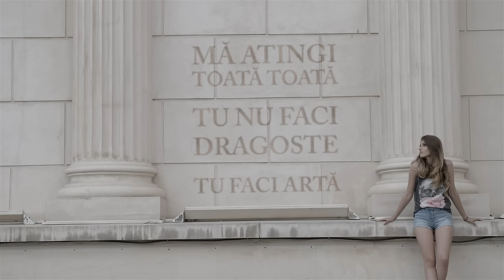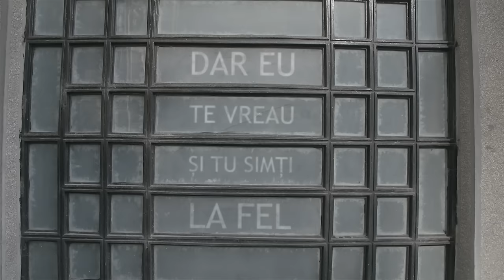Mircea Eremia feat Bianca - Interzis (Official Video)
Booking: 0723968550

Produsa de : DOMG (Dorian Oswin & Mihai Gruia)
Muzica : DOMG
Text : Theea Miculescu
Aranjament :Stangaciu Alexandru & DOMG

Versuri:
Cand el nu e
Cand ea a plecat
Ma ai deja

Nu esti erou
Dar esti ecou
In mintea mea

Cat e ceasul?
Conduc spre tine ca nu mai tin pasul
Cu dorintele, imi aprinzi clipele
Imi pierd controlul si glasul

Eu sunt cu ea
Tu esti cu el
Dar eu te vreau
Si tu simti la fel
timpul trece tic tac
tic tac tot mai greu
Mi-e iarna altcineva
Tu aduci vara-n patul meu

Ma simt vinovata
Ca nu ma simt vinovata
Ma atingi toata toata
Tu nu faci dragoste tu faci arta
Nu mai am harta
Suntem in tragedia noastra
Si dam vina pe soarta

vino iar si
Da-mi rujul jos
de pe buzele rosii

Cat e ceasul?

MediaPro Music is a Romanian record label, part of the Universal Music Group, that manages a portfolio of over 50 local artists.
We gathered and successfully promote some of the most representative Romanian artists: Alexandra Stan, Loredana, Holograf, Andra, Dan Balan, Alina Eremia, Dorian Popa, Stefan Banica, Lora, Vunk, AMI, Nicole Cherry and many more.
MediaPro Music is a multimedia entertainment company which will supply the best audio and visual entertainment to the public.